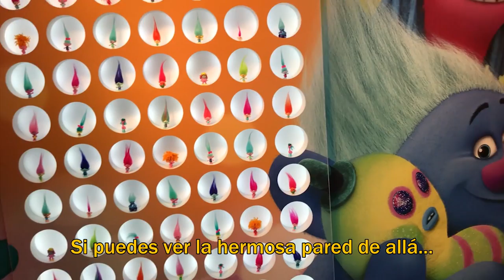Hasbro Trolls: Novedades 2018 ★Juegos juguetes y coleccionables★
Conoce la nueva muñeca de la marca Trolls y detalles de la marca. Desde el stand de Hasbro en la Toy Fair 2018.